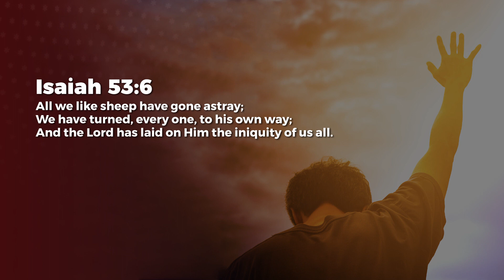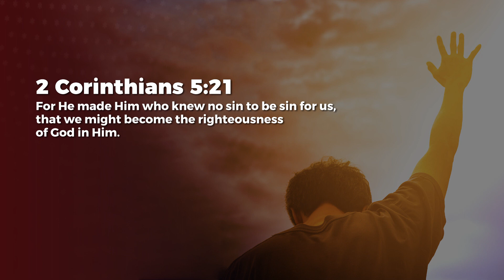Righteousness - Ashish Raichur | Daily Devotion, March 28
Today's Daily Devotional: Righteousness